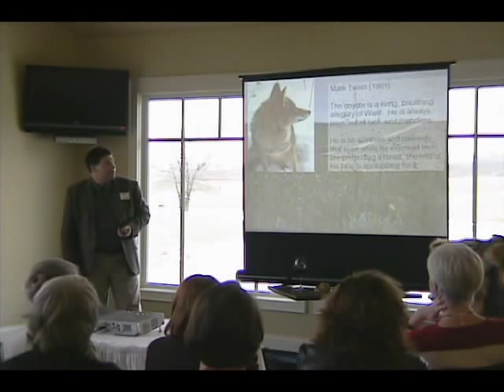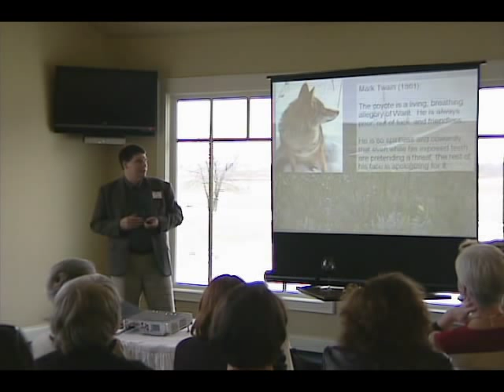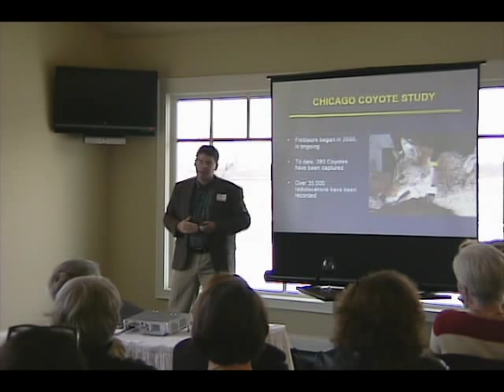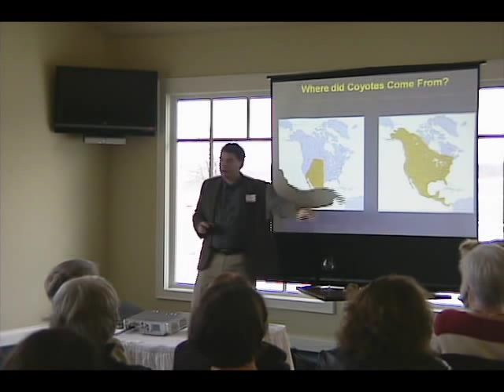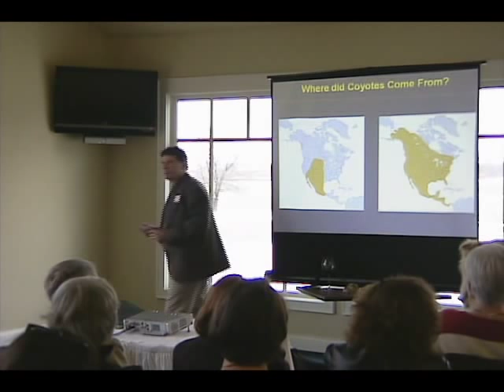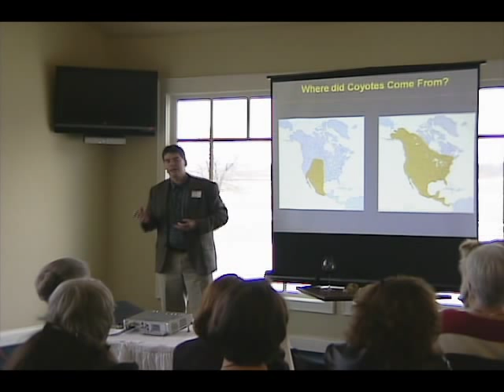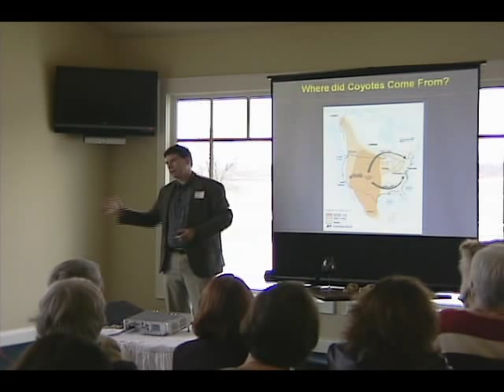Myths and Truths about City Coyotes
Myths and Truths about City Coyotes, Dr. Stan Gehrt, Assistant Professor School of Natural Resources, Ohio State University